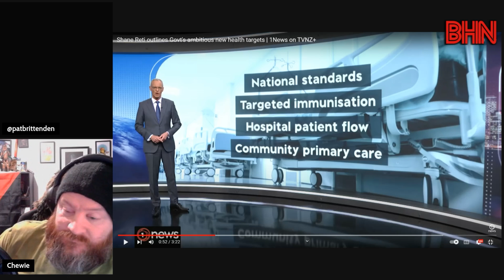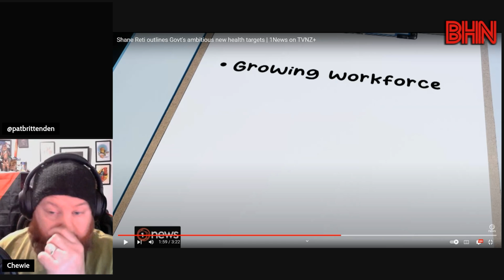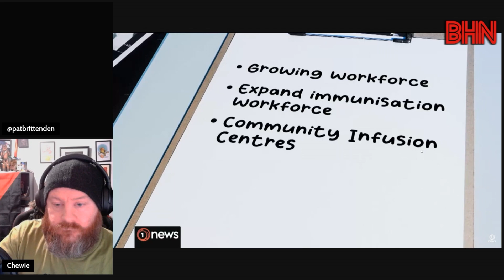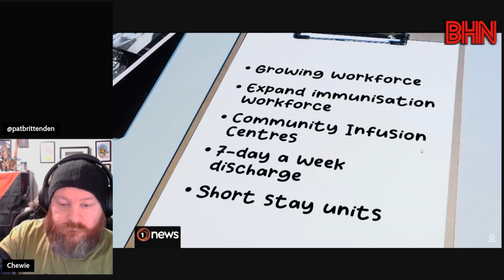BHN National's Health Plan targets are ambitious but are there fishhooks?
The Health Minister has laid out the Government's implementation plan for reaching its five health targets, which the Commissioner of Health NZ says can be achieved "within current resources".